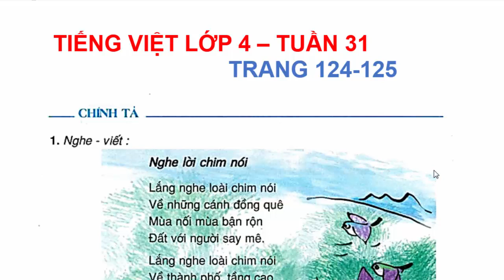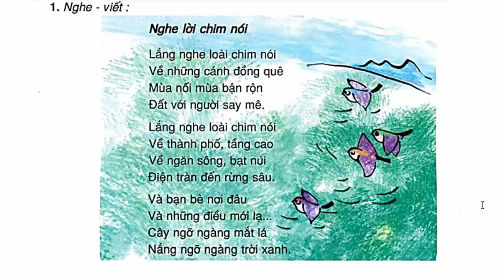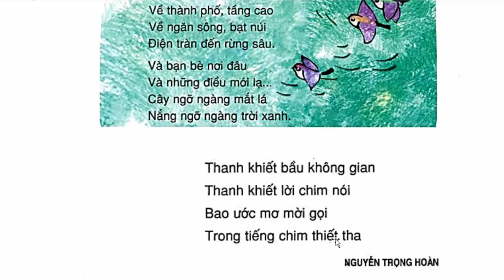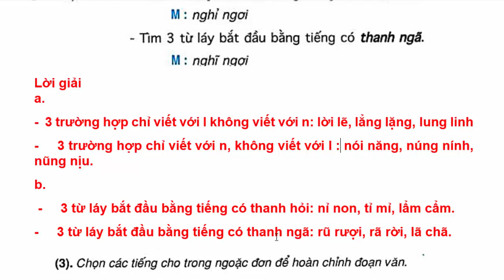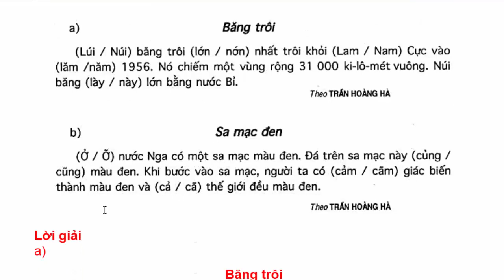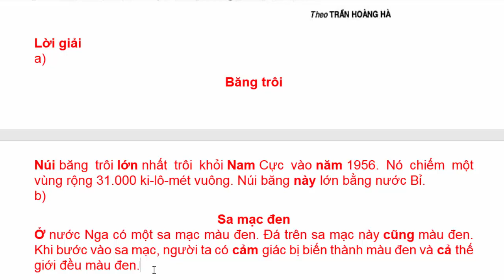Tiếng Việt Lớp 4 Tuần 31 – Chính Tả - Nghe Lời Chim Nói – Trang 124 - 125